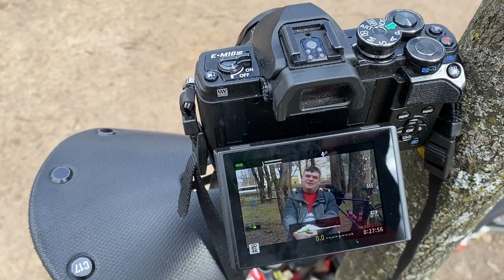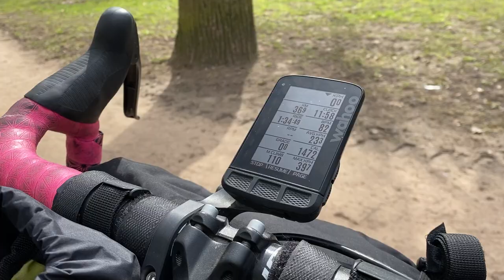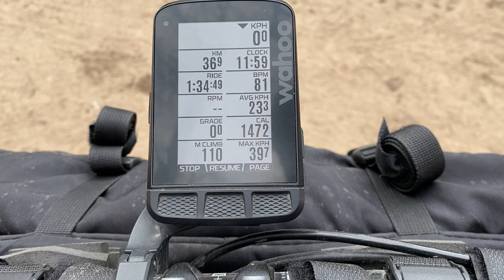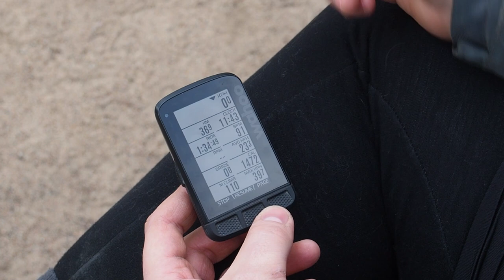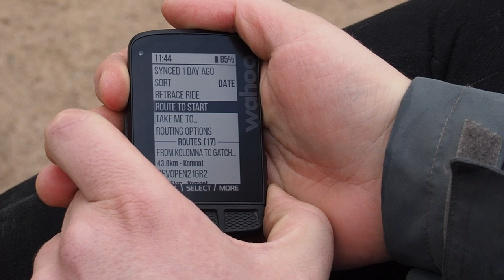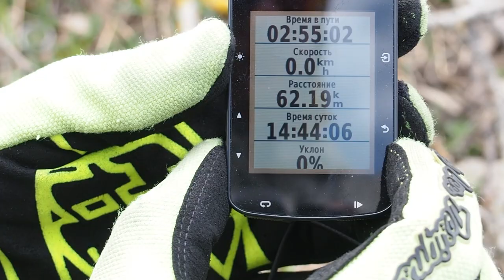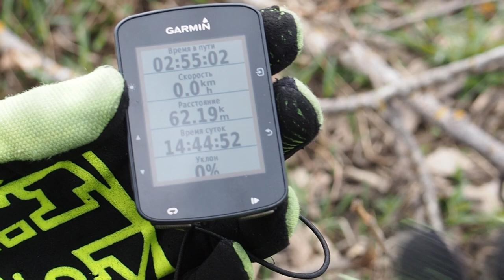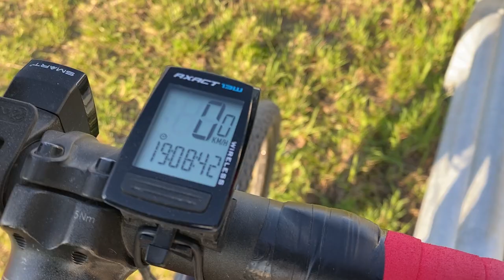ВЕЛОНАВИГАТОРЫ - Wahoo Elemnt Roam и Garmin 520 Edge | ВЛОГ | ГУЛЯЙНЕН (2021)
Велонавигаторы - в последнее время эта тема прочно обосновалась в инфосфере. Какой брать выбрать? Какой лучше? Какие функции? Обзоров и сравнений в YouTube достаточно и поэтому мы решили просто рассказать без сравнений о навигаторах, которые есть у Арсения и Николая - Wahoo Elemnt Roam и Garmin 520 Edge, соответственно.

00:00 - Вступление
00:42 - Wahoo Elemnt Roam
16:11 - Garmin 520 Edge
26:20 - Завершение